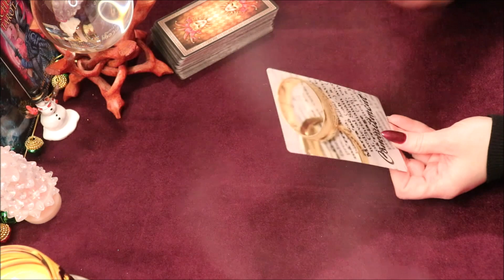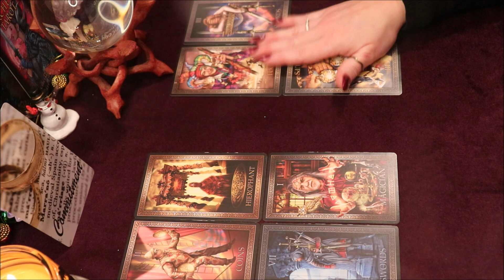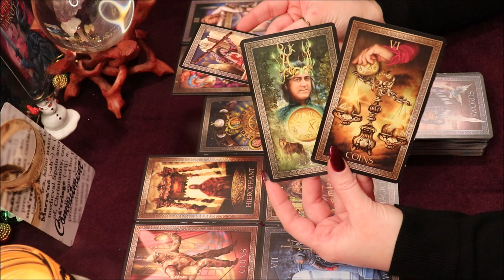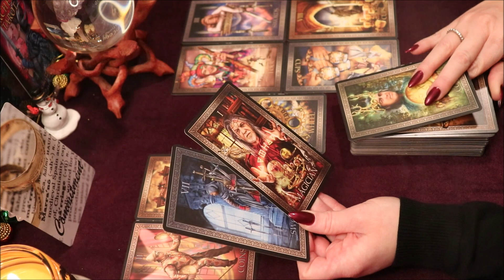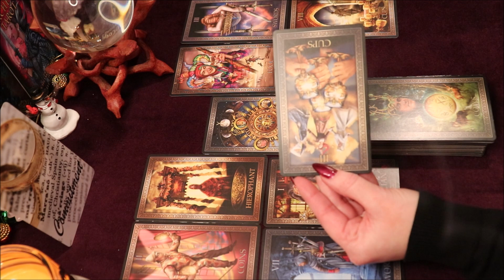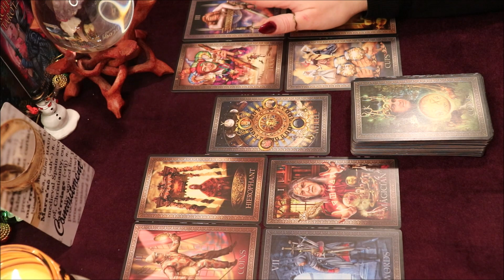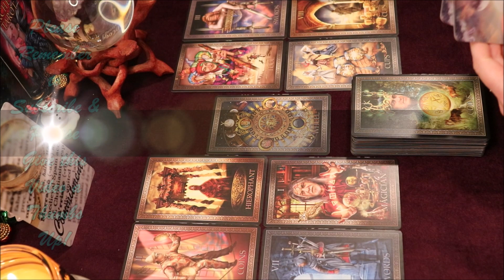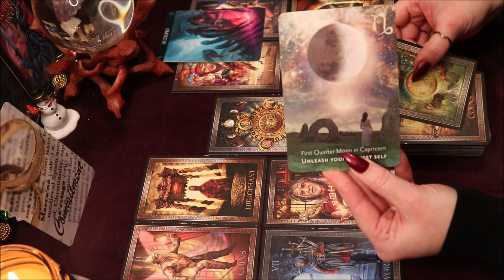Sagittarius ♐️ Making A Commitment! 💍 December 13th-19th 🎄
Sagittarius December 13th-19th

Purchase The Decks I use for My Readings:

Divine Abundance Oracle
Let Go Mini Inspiration Cards
Queen of the Moon Oracle
The Oracle of the Fairies
Notes from the Universe Cards
Island Time Love Wellness Cards
Victoria Frances Oracle
Heaven & Earth Tarot
Wheel of the Year Tarot

The Marchetti Tarot, Hidden Truth v2, and The Love Journey Oracle Cards are Available on Etsy!